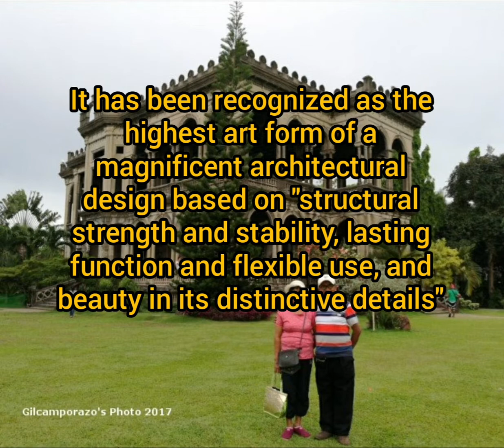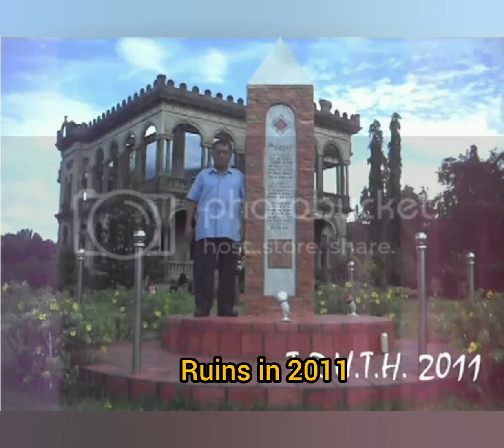The Ruins in Talisay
The Ruins of mansion of Italianate architecture of the sugar baron, Don Mariano Ledesma Lacson (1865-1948) in Talisay City, Negros Occidental, Philippines.